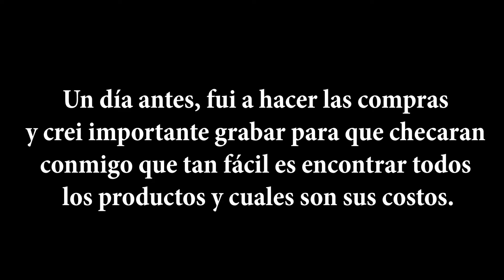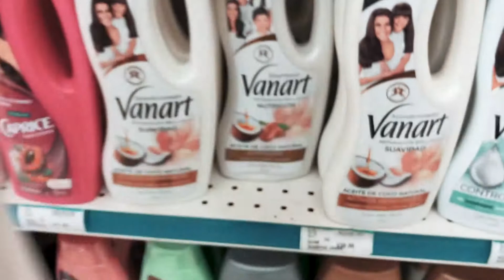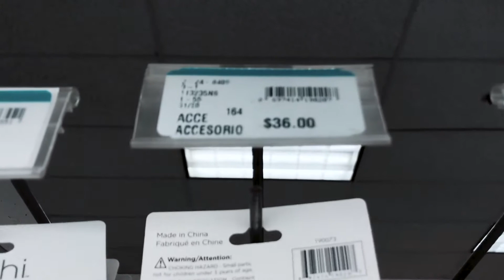Una semana usando el curly girl method ¿me funciono? I Vlog 014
Aqui intentando sobrevivir el curly girl method.

Los productos:
Limpieza Profunda: Pantene
Lowpoo: johnson shampoo
Cowash: Vanart de coc
Acondicionador: Pert Pus Morado
Crema para peinar: Keratina Kativa
Gel: Xtreme
Mascarilla profunda: Hair Food de Aguacate